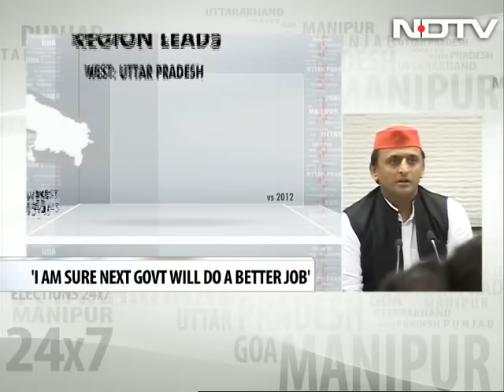We Built Expressways, Maybe The People Voted For A Bullet Train, Says Akhilesh Yadav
Election Results 2017: What began like a defeat accepted with utmost humility, outgoing Chief Minister Akhilesh Yadav's speech quickly turned sour, laced with sarcasm. "Maybe the people didn't like the expressway we built, maybe they voted in hope of a bullet train in UP," Mr Yadav said at the customary post-election press conference.

"The next government will do better than us," he said, subtly adding, "maybe if the PM has said, debts of farmers all over the country will be forgiven".

Ruling Samajwadi Party's gamble, under Chief Minister Akhilesh Yadav to partner with the Congress, spearheaded by its vice president Rahul Gandhi, fell flat today. Both parties had to face a drubbing at the hands of PM Modi-led BJP.